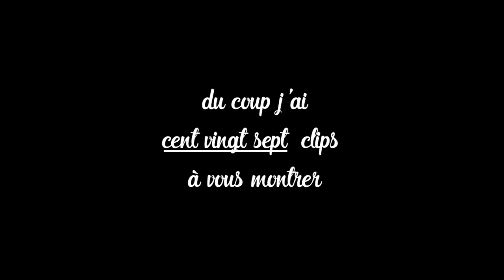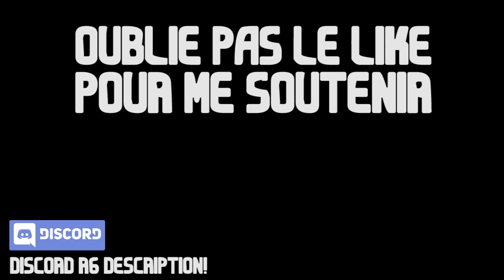LE RETOUR DE STEVIIX | Rainbow Six Siege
wallah j'ai mis le paquet pour mon retour ! bonne vidéo !

Laisse un like si t'as aimé et merci à ma petite communauté R6 de me suivre ! o/

Rainbow Six Siege est un jeu multijoueur d'action et de tactique où on incarne des soldats spécialisés dans la menace terroriste. Le travail en équipe est primordial pour mener à bien nos missions.